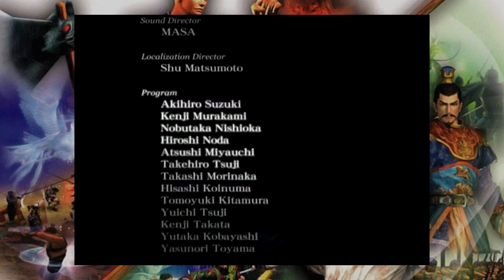The Beef Mockery Bandit - Dynasty Warriors 2 (Part 9)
There's a lot of stone guys, making it hard to cope with.